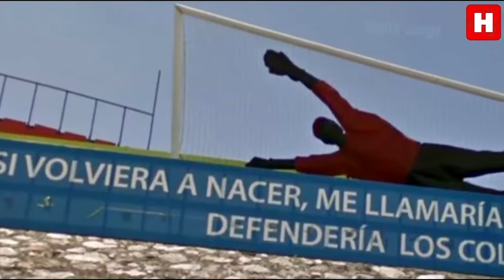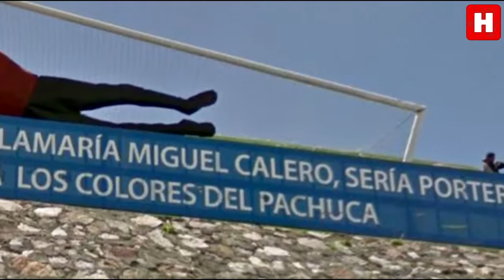Reloj Monumental de Pachuca "Conociendo Hidalgo"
Hoy Paulina Hernández nos habla del Reloj Monumental de Pachuca en "Conociendo Hidalgo"